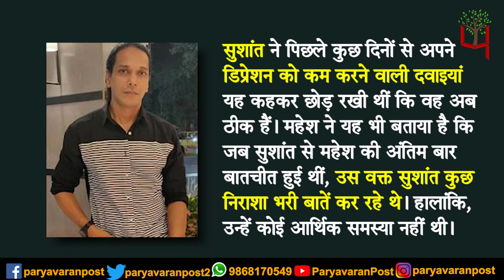तो क्या इसलिए सुशांत ने कर लिया सुसाइड ? II Sushant Singh Rajput II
Team : Delhi
Research & Script:
Video Editor:
Voice Over :